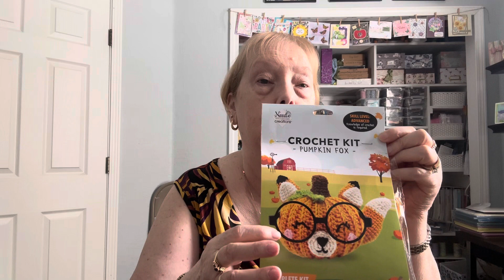MAKES & TAKES!! I’M IN RHODE ISLAND!!! YAY!!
My Favorite Crochet Tools/Items:
Crochet Hooks

Safety Eyes

Large Colored Safety Eyes

Stitch Counter

E6000 (for eyes)